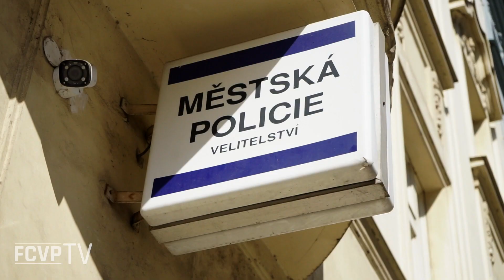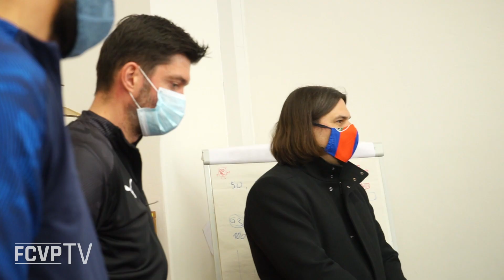Viktoriáni rozvážejí celý týden obědy z Klubovky strážníkům Městské policie